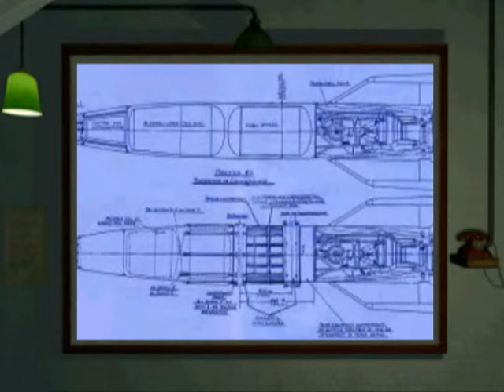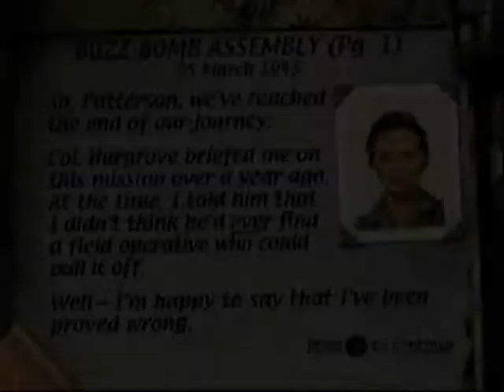Medal of Honor (PSX) - Mission 7-1 (Buzz Bomb Assembly)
Here's my playthrough of Medal of Honor (PSX)
Every level is done with an excellent rating, and every medal unlocked.

Here's mission 7-1 (Buzz Bomb Assembly)